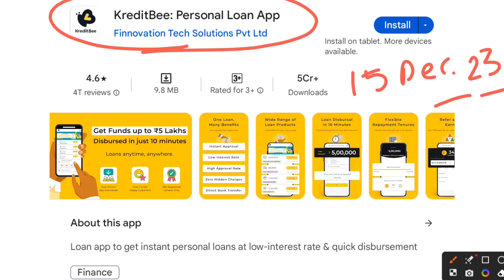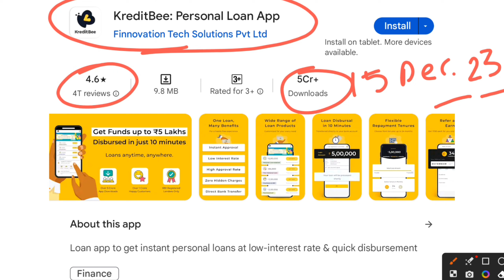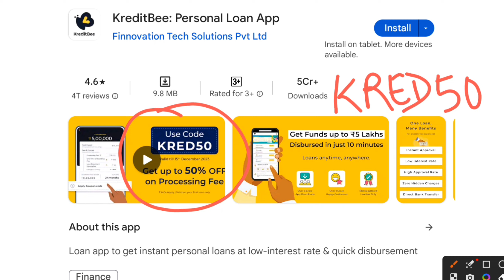Kreditbee November and December Promo Code | Kreditbee Coupon Code For Processing Fee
Kreditbee November  and December Promo Code | Kreditbee Coupon Code For Processing Fee | Kreditbee Promo Code

namaskar Dosto app dekh rahe han Rv Monitor aj ke is video me me apko Kreditbee ke cupon code bataunga to video me to video ko pura jrur dekhe .like plzzz
Kreditbee November Promo Code
Kreditbee Coupon Code For Processing Fee
Kreditbee Promo Code

Kreditbee Coupon Code For Processing Fee Today
Kreditbee Coupon Code Today
Kreditbee Promo Code November
Kreditbee Code
kreditbee processing fee discount
kreditbee processing fee discount today
kreditbee promo code for processing fee

Kreditbee Coupon Code November
Kreditbee New Coupon Code
Kreditbee November coupon code
kreditbee promo code for processing fee today
kreditbee promo code
kreditbee discount code